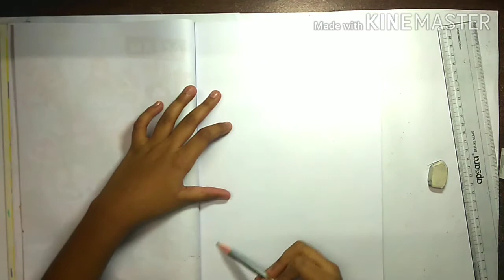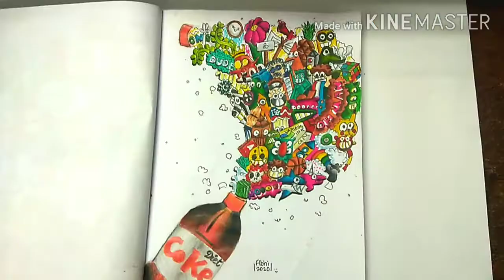Drawing *A Funny Doodle Illustration*😁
Guys its really fun I hope you all like it.